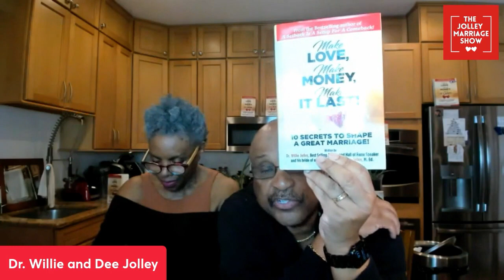The Jolley Marriage Show - What Can We Learn About Wendy Williams and Relationships?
Everyone is talking about the Wendy Williams documentary that recently aired.

In this episode of The Jolley Marriage Show, Willie and Dee Jolley discuss this and the lessons that can be learned from it.

Watch The Jolley Marriage Show 9pm ET every Monday night